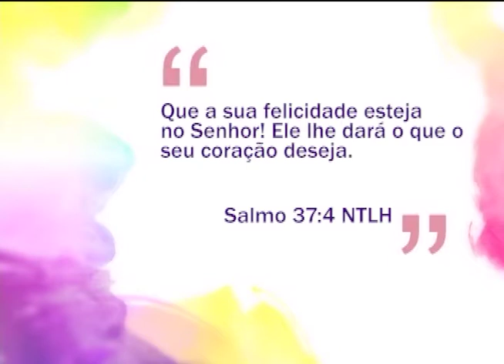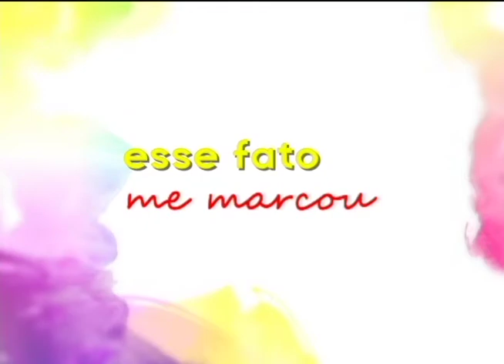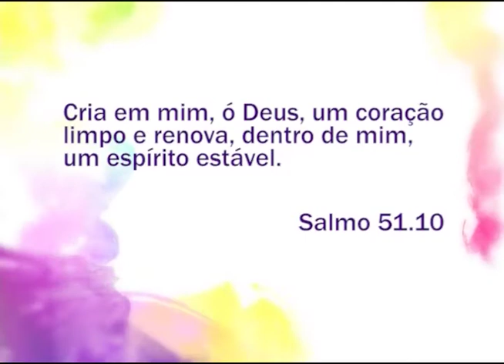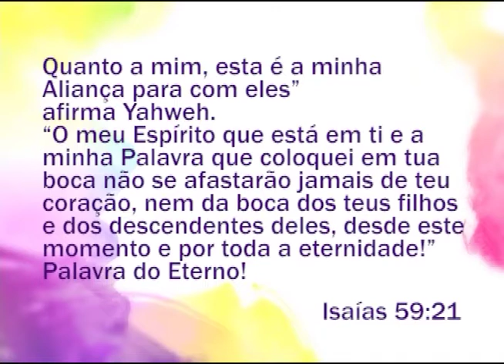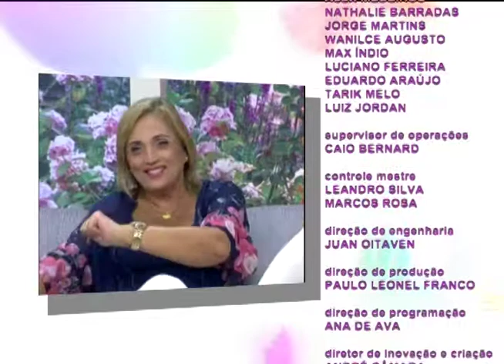Espaço Feminino - A boca fala aquilo que o coração tá cheio! - 22-04-2016